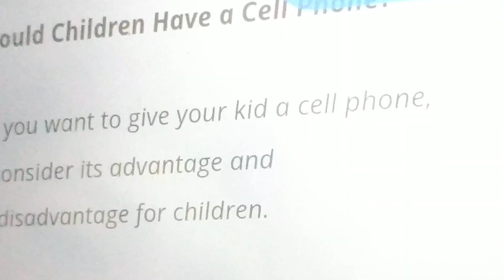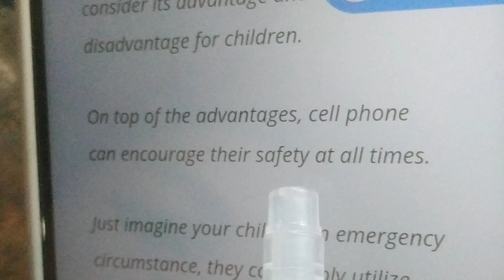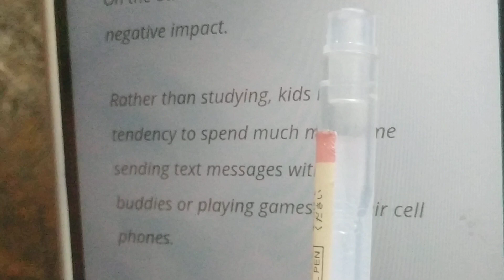28 Agustus 2023(3)